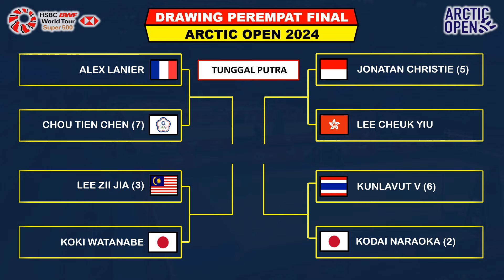Hasil 8 Besar Arctic Open 2024 Hari Ini ~ RIPHIT & RELIS Kalah ~ JORJI & JOJO Lolos Ke Semifinal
Turnamen ini di gelar Di Vantaa Finlandia Mulai tanggal 8 - 13 Oktober 2024 Berhadiah Total 420.000 US Dollar

Berikut Hasil 32 Besar Filnadia Open Day 1 Selasa 8 Oktober 2024 Live BWF TV / SPO TV / Apk Vidio
5 WAKIL INDONESIA

Berikut Hasil 32 Besar Filnadia Open Day 2 Rabu 9 Oktober 2024 Live BWF TV / SPO TV / Apk Vidio
5 WAKIL INDONESIA

Berikut Jadwal 16 Besar Finlandia Open Day 3 Kamis 10 Oktober 2024 Live BWF TV / SPO TV / Apk Vidio
7 WAKIL INDONESIA

Berikut Jadwal 8 Besar Finlandia Open Day 4 Jumat 11 Oktober 2024 Live BWF TV / SPO TV / Apk Vidio
5 WAKIL INDONESIA

- APK VIDIO
- BWF TV
- SPO TV

FANSPAGE FACEBOOK : Alfaith Sports
SUMBER / SOURCE : BWF

Final BWF Arctic Open 2024
BWF Finlandia Open 2024
Finlandia Open 2024
Finlandia Open Drawing
Hasil BWF Finlandia Open
Hasil BWF Finlandia Open 2024
BWF Arctic Open 2024 Day 4
Hasil Hari Ke 4 BWF Finlandia Open
Hasil bulutangkis BWF Finlandia Open 2024
Hasil Finlandia Open 2024
Hasil Badminton Hari Ini
Hasil Badminton Australia Open
Hasil Badminton Wakil Indonesia
Badminton 2024
Bulutangkis BWF Finlandia Open 2024
Jadwal Final Finlandia Open 2024
BWF Finlandia Open 2024 Final
Jadwal Day 4 Arctic Open 2024
Jadwal Hari Ke 4 Arctic Open 2024
Jadwal BWF Finlandia Open 2024
Babak 8 Besar Arctic Open 2024
BWF Arctic Open 2024 Badminton
Drawing Finlandia Open 2024
Berita Badminton Terbaru
Highlights Badminton
BWF Finlandia Open 2024 Results
Hasil Drawing BWF Finlandia Open 2024
8 Besar Arctic Open 2024
Clash Royale Arctic Open 2024
Hasil 8 Besar Arctic Open 2024
Hasil Perepoat Final Finlandia Open